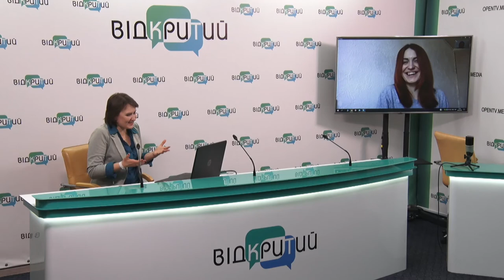Робота віддалено від офісу: як спланувати свій графік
Катерина Маргітіч - директор з управління персоналом